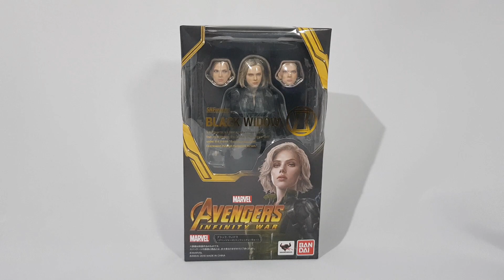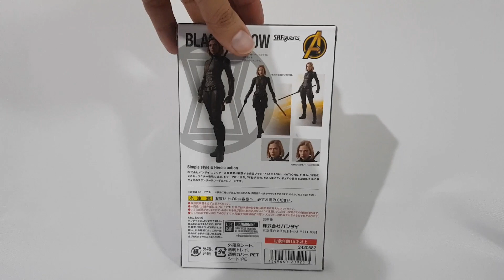Magios Initiative-Review-S.H. Figuarts Black Widow by Bandai.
Black Widow estreno look en Infinity War, ahora de cabello Rubio y Chaleco y los fabricantes de figuras no podían dejar pasar la oportunidad de lanzar esta nueva versión, con los avances en la impresión digital de rostros Tamashii se voló la barda con esta figura